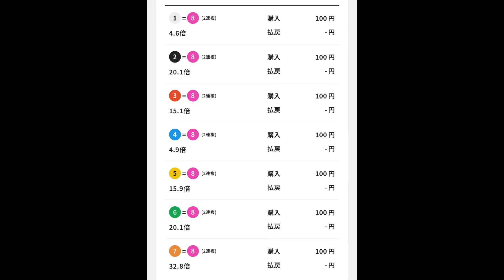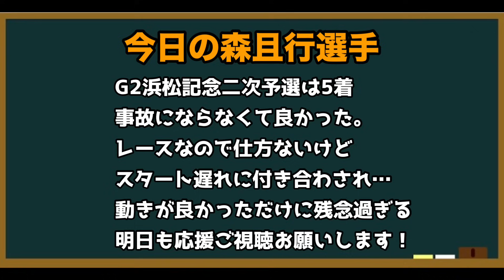【オートレース】2024/6/20 G2浜松記念二次予選、試走タイム動き共に⭕️なのに…おーい！勝ち上がりなるか？【今日の森且行選手183】